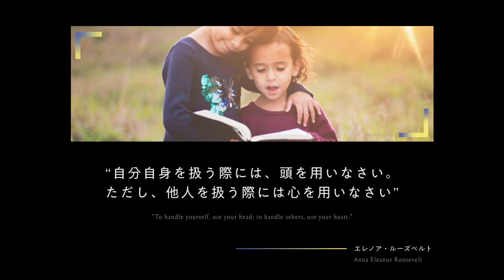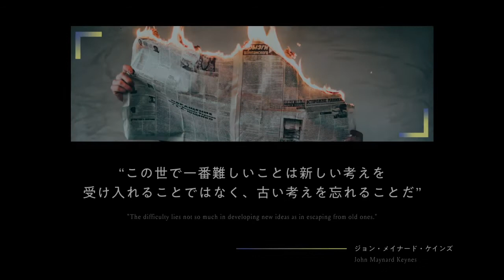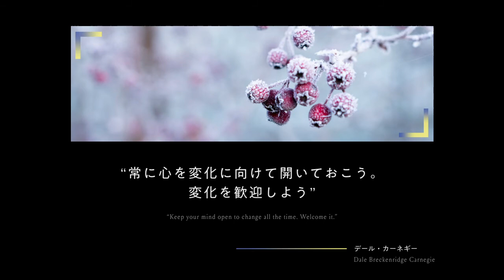人生を教えてくれる名言｜Quote Gallery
楽曲はオリジナルです。

*Music*
All music is our original.

*Picture License*
All photos published on Unsplash can be used for free.